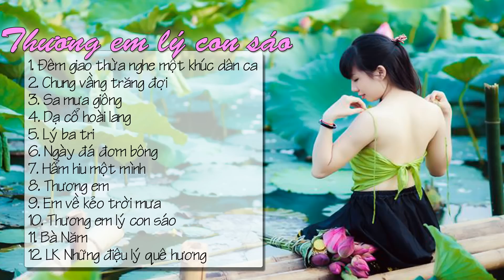Tuyển Tập Ca Khúc Dân Ca Trữ Tình Hay Nhất || Nhạc Dân Ca Nam Bộ Hay Nhất